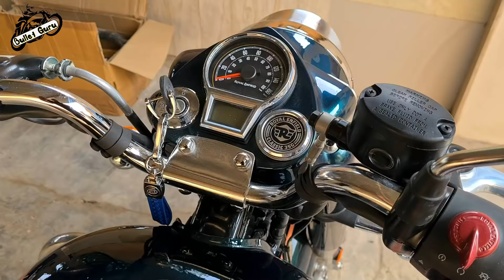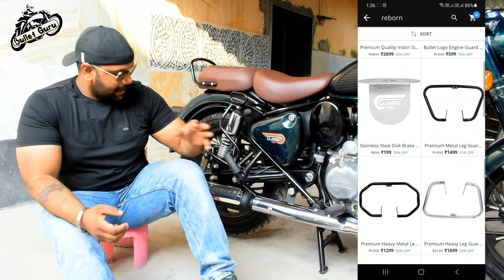Premium INDORI Silencer For New Classic Reborn | Sweet Dug Dug 🔥Sound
TO BUY NEW EXHAUST DOWNLOAD BELOW APP or BUY FROM WEBSITE

INDORI SILENCER CHROME

INDORI SILENCER Premium Chrome

Mini Punjab For New Classic (Black/Chrome)

NOTE - We are not promoting any illegal products, this video is just for entertainment & knowledge purpose.

1. Microfiber Cleaning Cloth
2. Chain Cleaner Brush
3. All in One Cleaner Polish
4. Body cover Silver
5. MATTE Paint Polish
6. Motul Combo(Lube & cleaner)
7. RE Body Cover
8. WASH SHAMPOO
9. FAST WAX SPRAY
10. 3M WAX
11. SCRATCH REMOVER

HAZARD SYSTEM
1. Simtac Hazard With LED Indicators
2. Autofy Hazard with Led Indicators
3. Universal Hazard System

1. Alarm Disc Lock
2. SS Disc Lock
3. Heavy Duty Bike Brake Lock
4. Heavy Duty Stainless Steel Cable Lock
5. Anti-Theft Alarm System
6. Wheel Lock
7. Multi Cable Lock
8. Heavy Duty Lock

1. WD40
2. Kangaroo
3. ZORRIK 88
4. WD 40 BIG

1. SPANNERS SET
2. Tool Kit, Screwdriver and Socket Set
3. Mini Tool Kit For Home
4. Home DIY TOOL Kit
5. Bosch Mini Garage Tool Kit Set
6. Taparia Socket Set (Recommended)

1. DRL LED Headlight 105W
2. DRL LED Headlight Basic
3. DRL LED ANGLE EYE HEADLIGHT 55W
4. C6 65000k LED LIGHT
5. NIGHTEYE LED LIGHT
6. DRL LED Light 55W
7. 6 LED Fog light 24W(2pcs)
8. Yellow Light Fog Light 20W(2pcs)
9. CREE LED Fog Light 40W(2pcs)
10. 12 LED Fog Light 36W CREE

1. SHELL 15W50
2. CASTROL 15W50
3. GULF 15W50
4. Motul 7100 20W50
5. Liqui Moly 15W50
6. Motul 5100 10w50
7. Motul 3100 20W50

1. Goggles & MASK
2. Probiker Gloves
3. Steelbird Air SBA-2 Robot HELMET
4. STEELBIRD AIR SBA-2 MATTE BLACK HELMET
5. STEELBIRD SBA 1 R2K HELMET
6. VEGA RYKER BOLDER HELMET
7. VEGA RYKER D/V HELMET
8. KNEE & ELBOW GUARD *
9. STEEL KNEE & ELBOW GUARD

Keywords -
,021 classic 350 Silencer change,2021 royal enfield classic 350 Launch Dates, New Classic 350 Exhaust Change, Classic Reborn New Silencer
Reborn classic 350 Exhaust